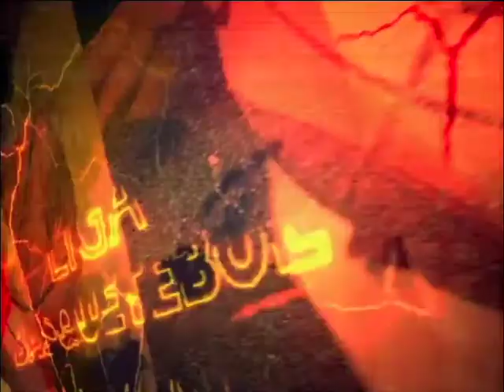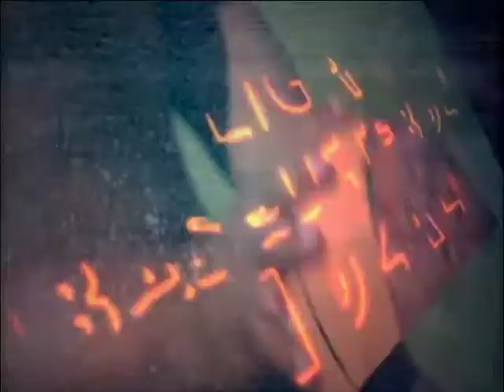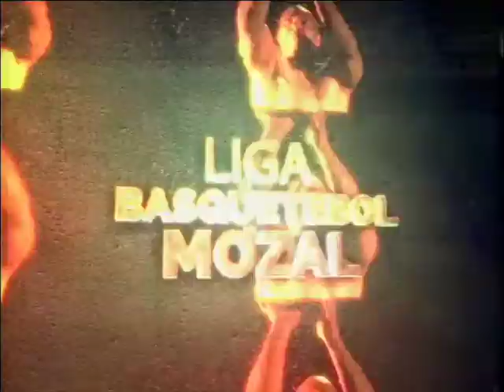David Canivete 2019 Highlights- 22 Points vs Ferr.Beira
#10 Ferroviario.Maputo-Mozal Basketball National League (Mozambique D1 Champions)

Season Averages: 20.3PPG   5.1APG  11RPG 2.2SPG